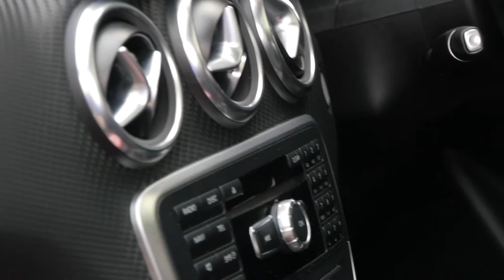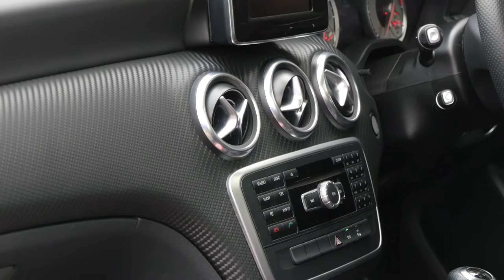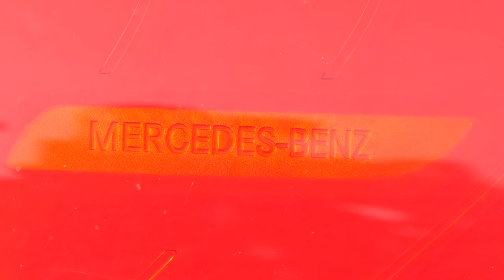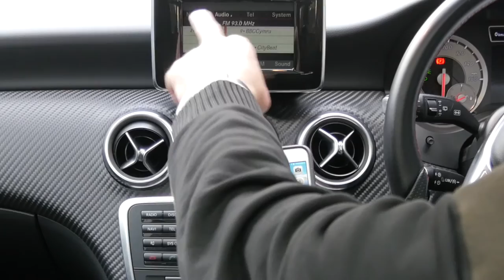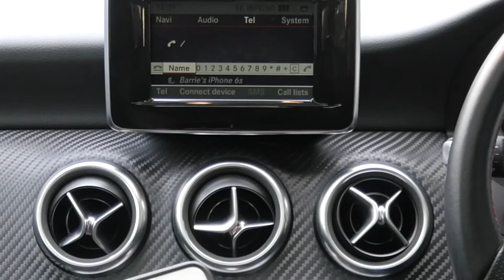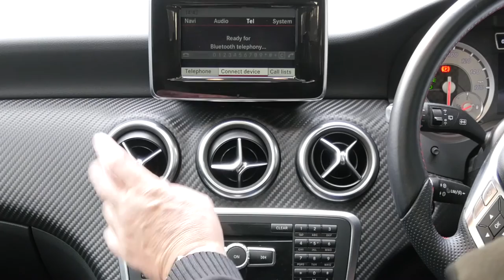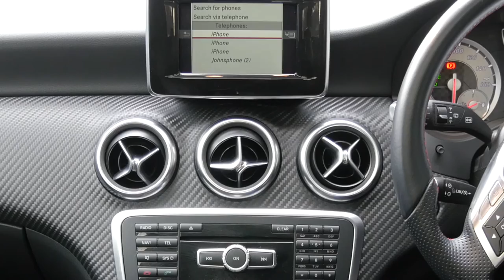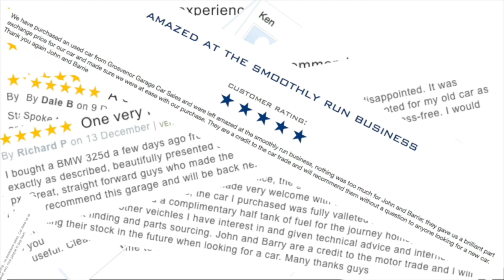Mercedes Benz A Class 1 8 A200 CDI AMG Sport Hatchback Full Video